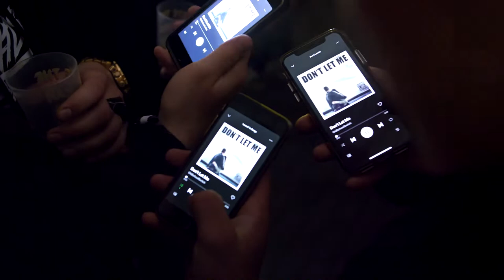Nightlife #14 Uhrenfabrik Weimar - Tekk is Back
▬ WE ARE THE FORCE ▬

Nightlife Folge #14
Was ist eigentlich der Unterschied zwischen Warm und Kalt?
Um die wissenschaftliche Antwort zu erfahren gönnt euch diese Folge aus dem Uhrenwerk in Weimar zu Final Destination/ @Tekk is Back.
Wir haben den kalten Leuten 🥶ordentlich Wärme zugeführt🥵

Mit dabei waren:
► Knight [TSKFRC]
► Razr [Oldschoolswitch/063]
► Treasurer [TSKFRC]
► R3FLX [TSKFRC]
► Careso [TSKFRC]
► RW 96 [063]
► MajorE [TSKFRC

♪ MUSIC
Oldschoolswitch - Don´t let me
ATRIP - Broken By You [Silk Sabres EP]